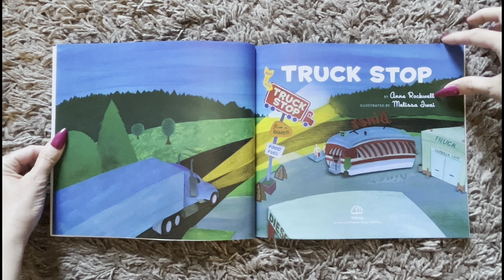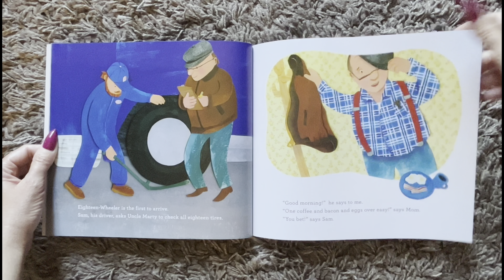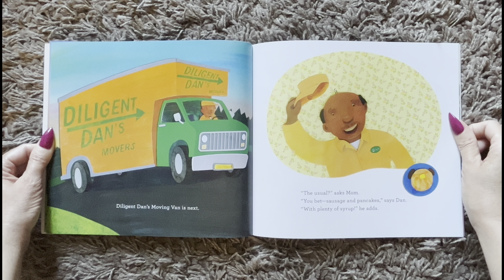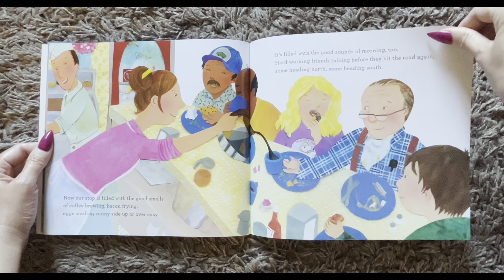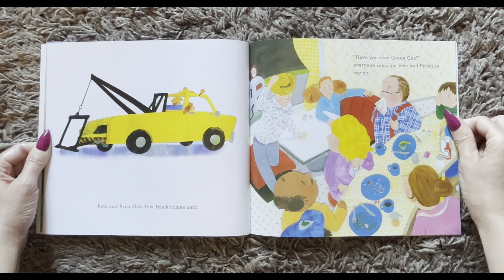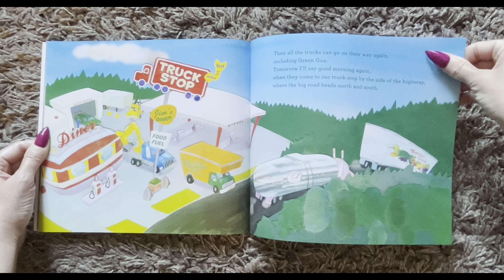Truck Stop (Read Aloud / Read Along Story)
Truck Stop
      By Anne Rockwell
      Illustrated by Melissa Iwai

Dolly Parton's Imagination Library - Blue Ribbon Selection

Bedtime Stories
Story
Children’s book
Children
Kids
Kid
Read along
Read aloud
Read to me
AR
Accelerated reading